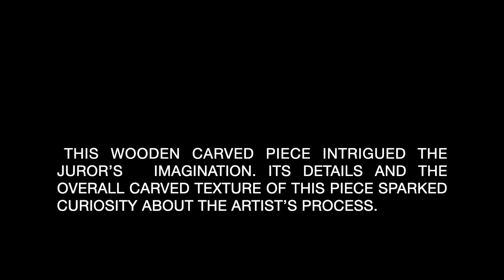CARVED GREEN GEODE by Rick Cannon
First Place in the 3-D/Fiber Art Category in the 2020 DAC Regional Juried ART Exposition.